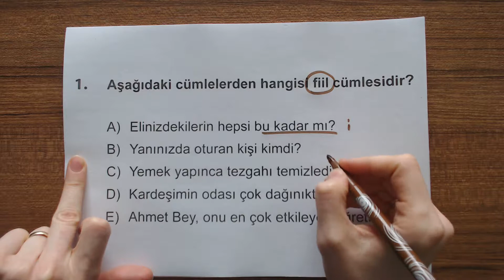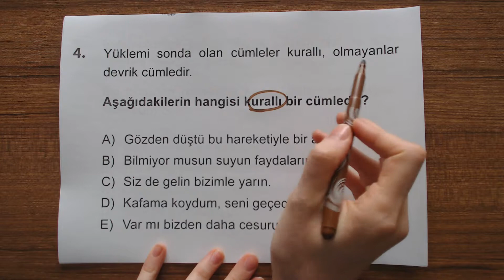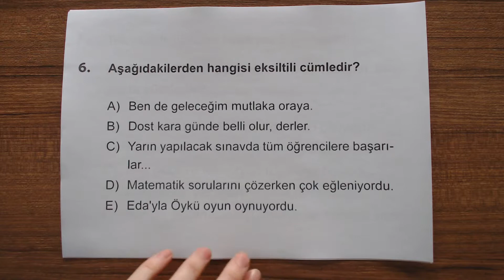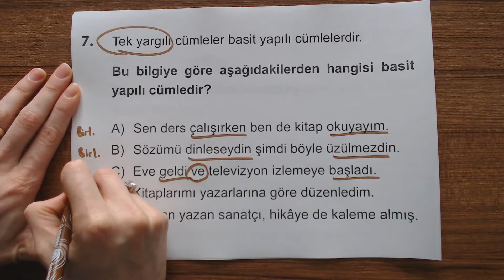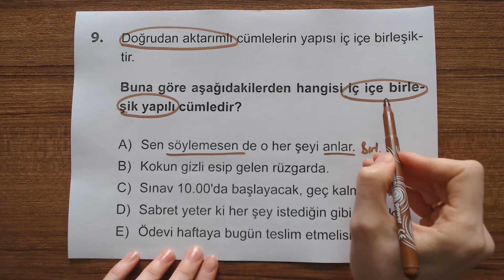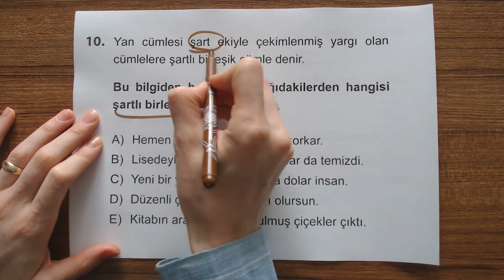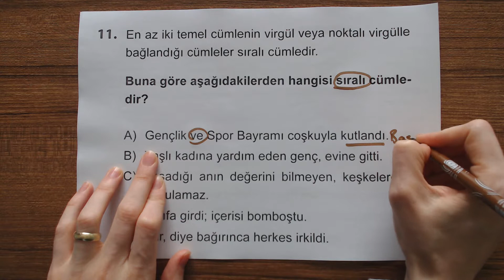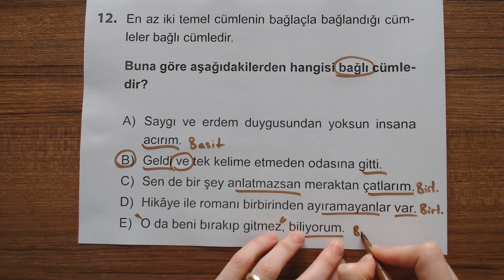Dil Bilgisi Soru Bankası Cümle Türleri Test 1